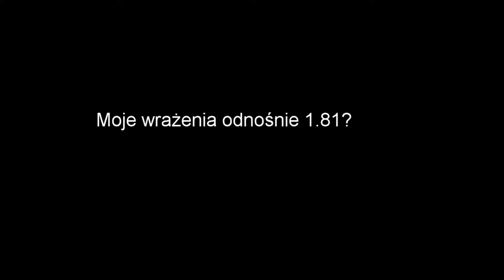[War Thunder]Jak latać I-225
Samolot, który byłby o wiele lepszy, gdyby był na ratingu 4.7-5.7, ale na 6.3 jest po prostu słaby i niedomaga.